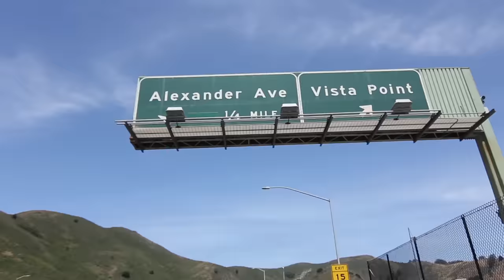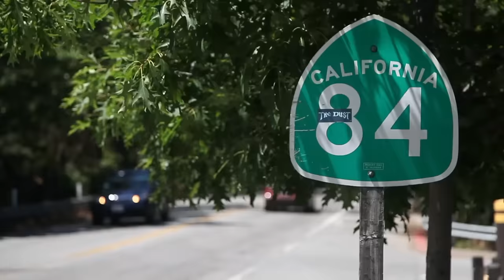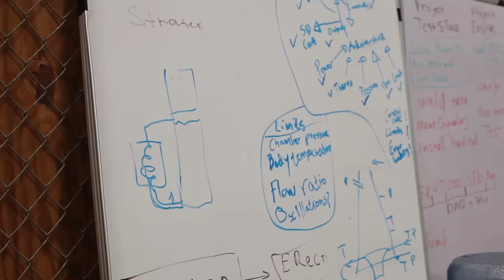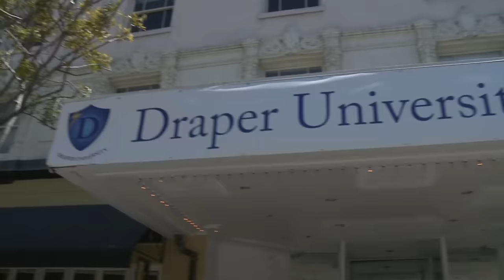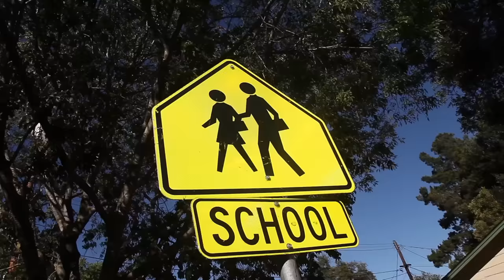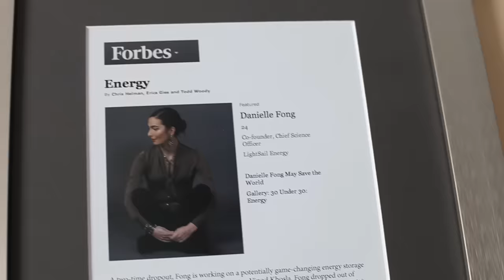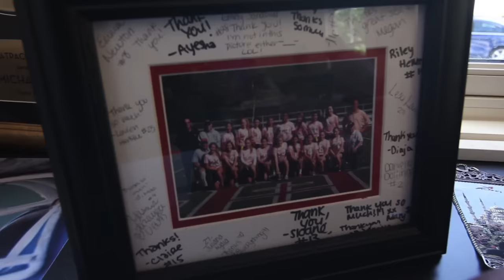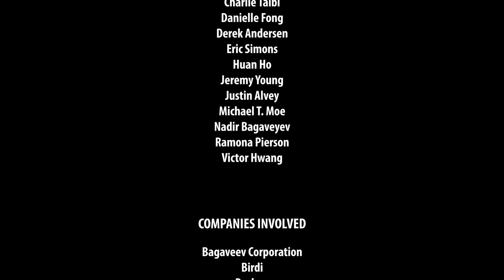Welcome to Silicon Valley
We want to bring you behind the scenes, show you what really happens in Silicon Valley’s backstage and give you the insider perspective on how it feels to start a company here. Welcome to Silicon Valley!

Ympact is a non-profit organization created to inspire young people to make a positive and lasting impact on our global society through entrepreneurial action.